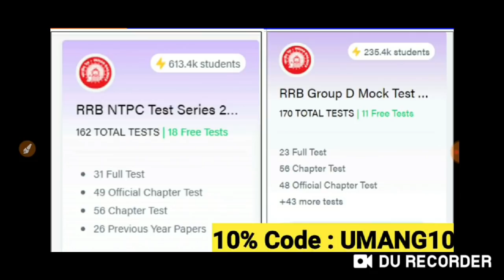राज्यसभा में उठा प्राइवेटाइजेशन का मुद्दा